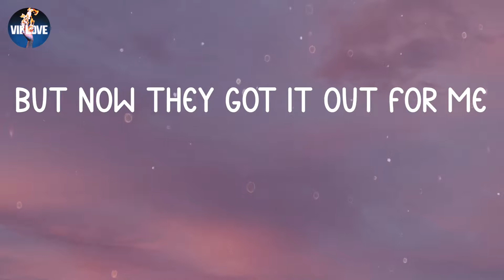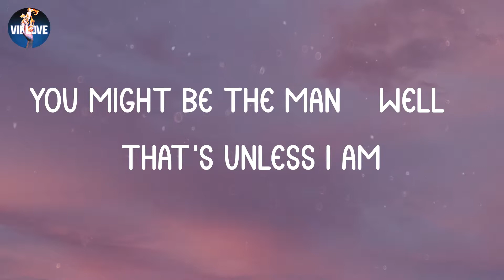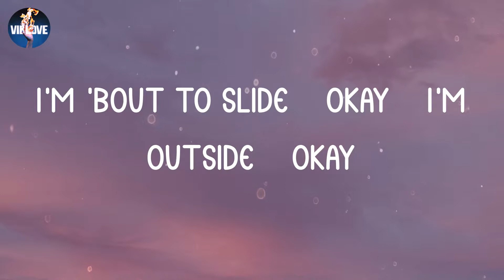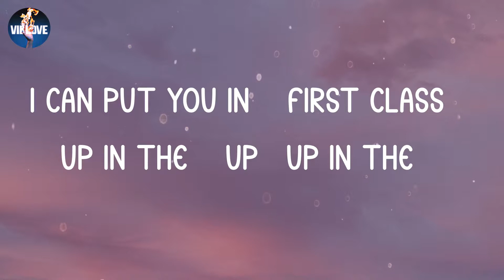Jack Harlow - First Class (Lyrics)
🍇 LYRICS "First Class":
Mm